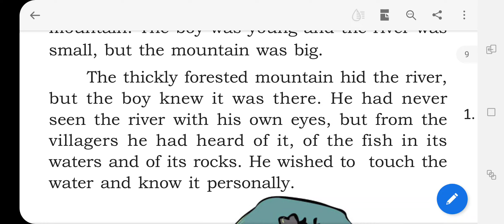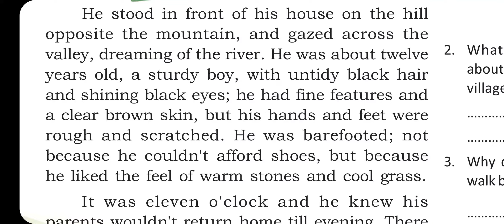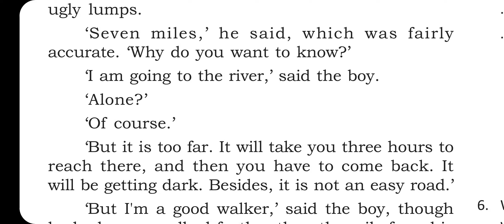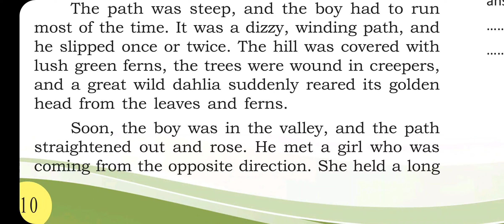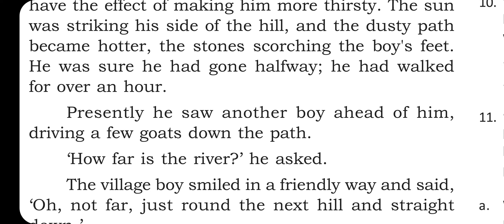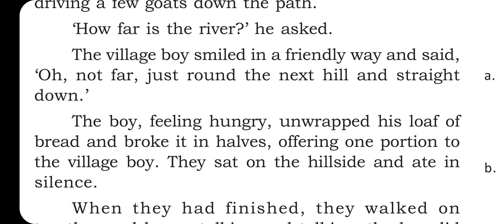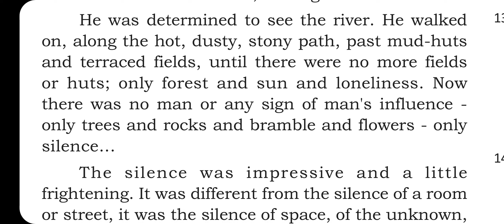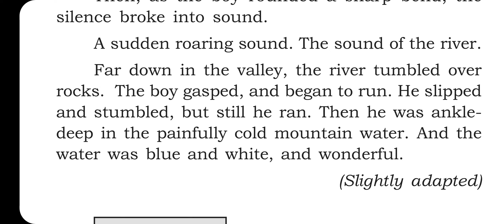How far is the river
Passage read fro 7th English class